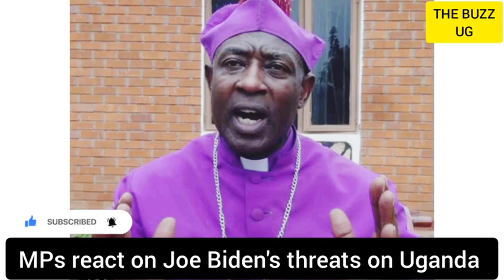We will survive without your support, MPs react on Joe Biden's threats on Uganda